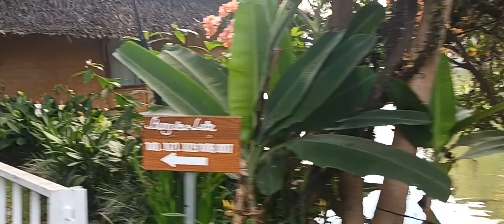Jalan jalan, Kampung Samperium Garut jawa barat, Indonesia